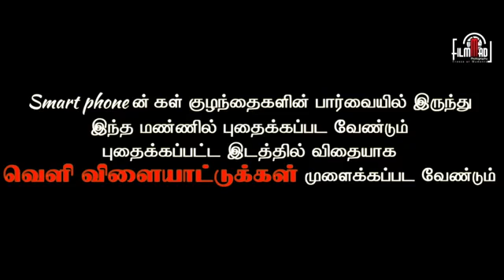செல்போனை குழந்தைகள் இடம் கொடுக்க வேண்டாம் அவர்களை வெளியில் சென்று விளையாட விடுங்கள்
ஓடி விளையாடு பாப்பா